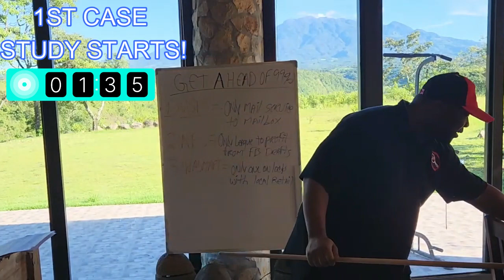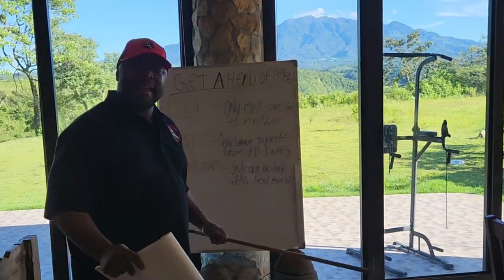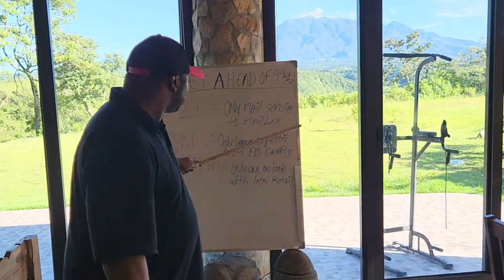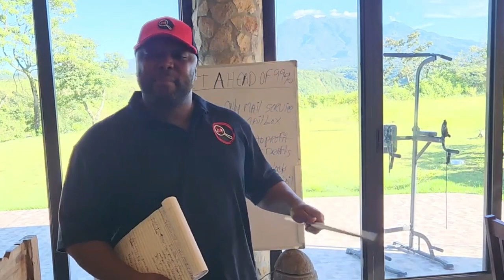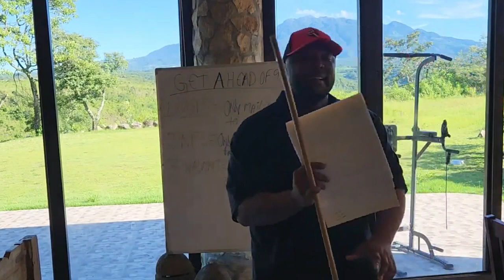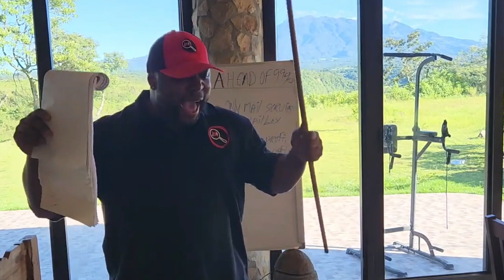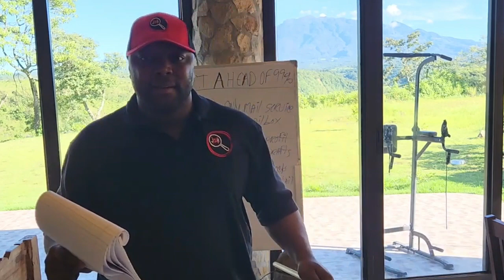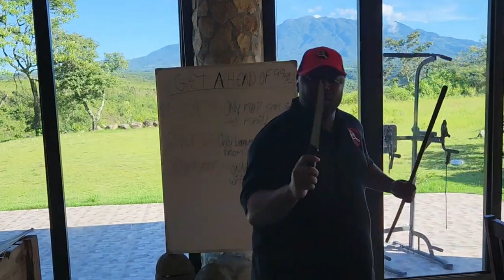THE SEQUEL: How To Get AHEAD of 99% of People AND INDUSTRIES @AlexHormozi RESPONSE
DID YOU watch @AlexHormozi How to Get ahead of 99% of people video yet? Well here's what he missed! Become the ONLY with these products/partnerships

 Instead of showing you how to get ahead of 99% of people, this video will show you how to get ahead of everyone no matter what industry they're in! Most people are broke and are trying to compete with people that have mastered how to make money online. Some of these people have marketing budgets when you don't. So, how do you get ahead of people with more money or resources than you? Also, what if they've been in business longer? this video will help you catapult yourself or your brand forward by being unique.